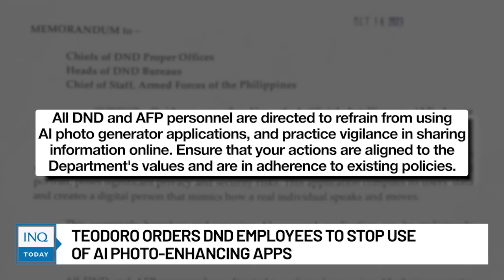Teodoro orders DND employees to stop use of AI photo-enhancing apps | INQToday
Defense Secretary Gibo Teodoro orders Department of National Defense employees to avoid using artificial intelligence-powered apps that create enhanced portraits, citing concerns on identity theft.